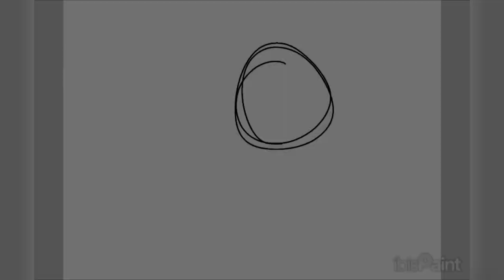SSS Warrior Cats speedpaint / Redraw | Rusty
❶➥ "Felt Love" by Rengoku-Teien (intro and outro)

❷➥ピアノ02 by Koichi Morita